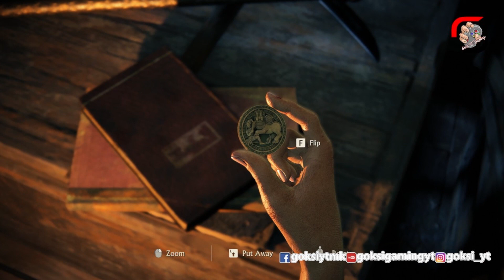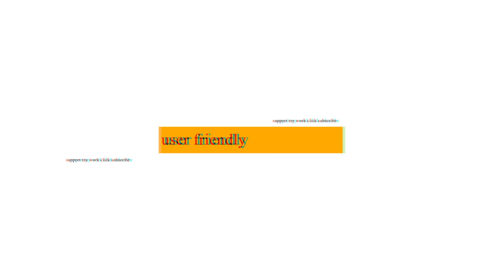Uncharted Legacy of Thieves Part 2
Поддржете ја работата на овој канал со кликнување на лајк и посебно со претплата со што ќе го поддржите овој канал за негово понатамошно развивање.
ПС Спецификации:
Процесор: Intel Core i9 9900KF

Матична Плоча:
Gygabyte Z390 Gaming X-CF

Рам Меморија:
16 GB

Аудио:
Sound Blaster Auidgy

Микрофон:
Razez Seiren Elite